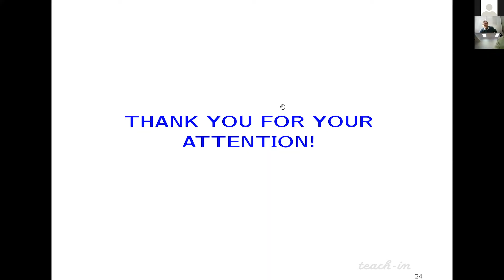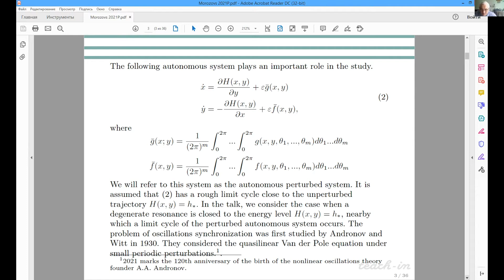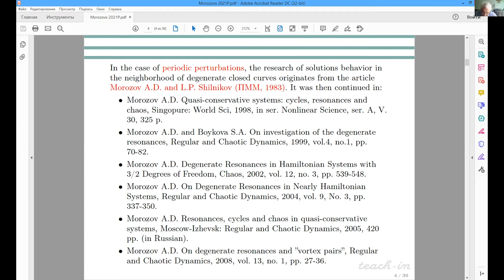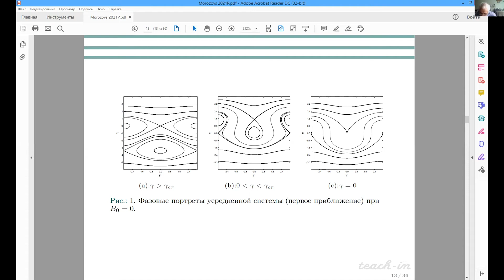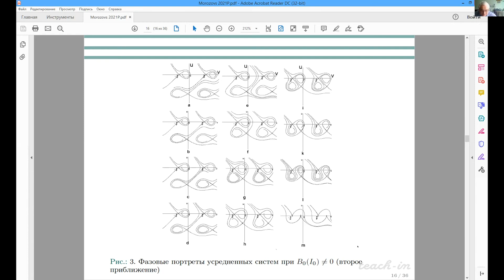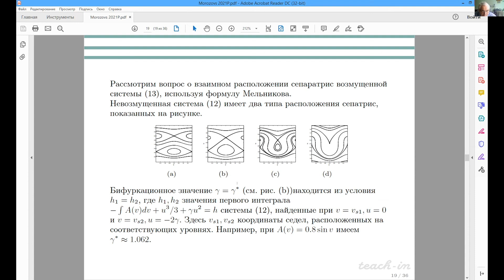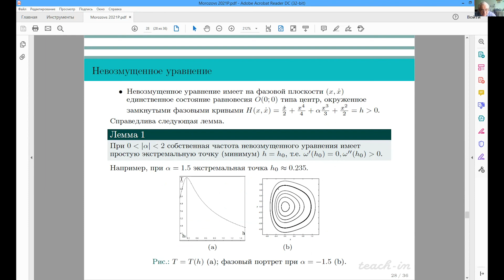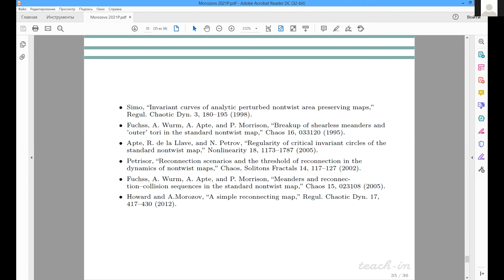Morozov A.D,Morozov К.Е.-Synchronization of quasiperiodic oscillations in nearly Hamiltonian systems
Synchronization of quasiperiodic oscillations in nearly Hamiltonian systems: the degenerate case

0:00:19 Представление доклада Morozov A.D., Morozov К.Е.
0:00:36 Morozov A.D. "Synchronization of quasiperiodic oscillations in nearly Hamiltonian systems: the degenerate case"
0:38:48 Вопросы

Международная конференция «Дифференциальные уравнения и смежные вопросы», посвященная И.Г. Петровскому (24 сессия)